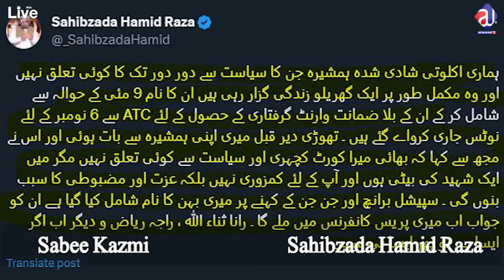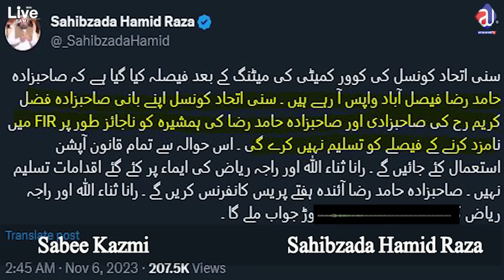Nawaz Sharif Relation with Israel Exposed? Witness Against Imran Khan 9 May? Sabee Kazmi Interview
About Me
As-salamu alaykum, My name is Sabee Kazmi.
About the video:
-Imran Khan New Case after Cypher case in Faislabad
-Why Sahibzada Hamid Raza's witness against Imran Khan is important?
-Sahibzadar Hamid Raza Sister case of 9th May Faislabad
-Nawaz Sharif meeting with Israel Ministers with evidence
-Fazl ur Rehman in Gaza is a lie, he is in Qatar with Arabs dealing
-Imran Khan PTI loves the Pakistan Army
-Propaganda against Imran Khan and PTI Social Media is baseless
-The Pakistan Army is not against Imran Khan at all